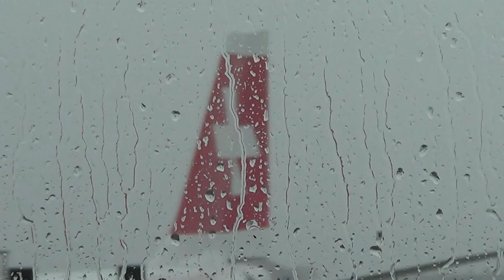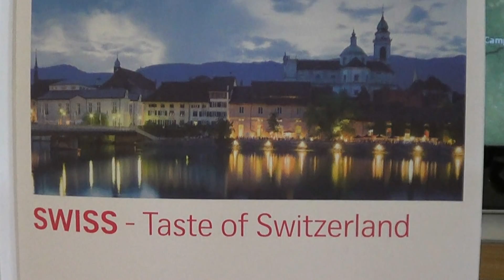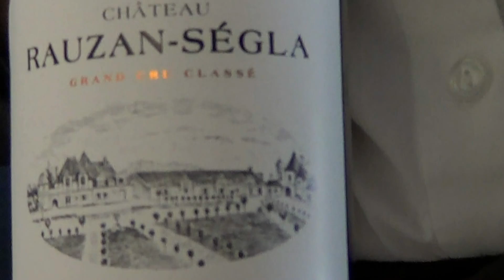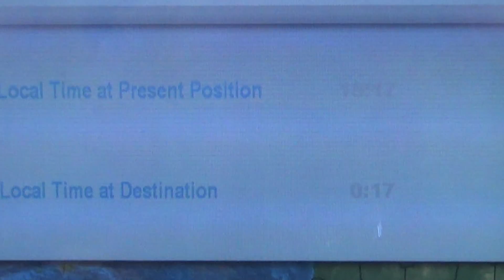Swiss International Airlines 'New First Class' A330-300 | Montréal - Zurich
Route: YUL-ZRH
Flight #: LX087
Depart: 17:00
Arrive: 06:20 (+1)
Equipment: A333
Seat: 2A